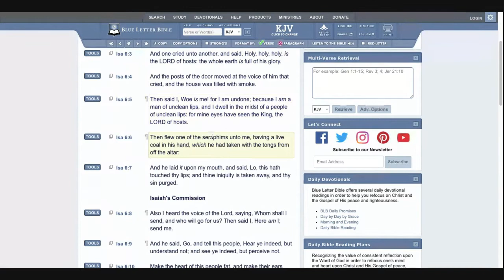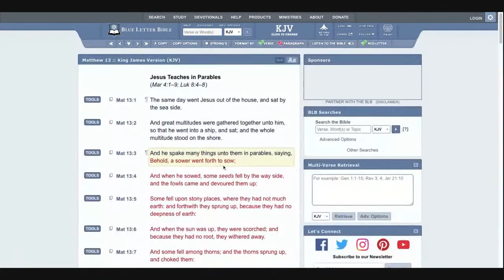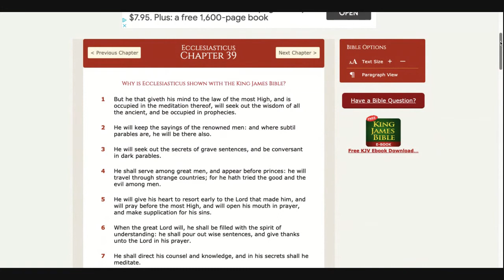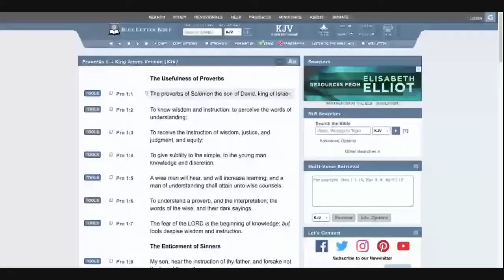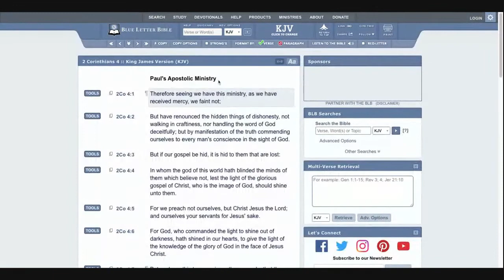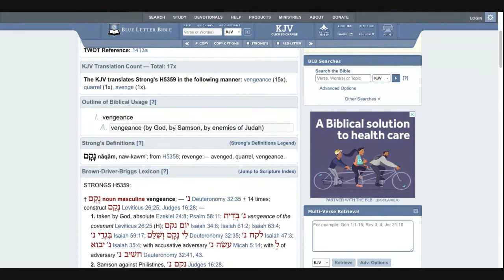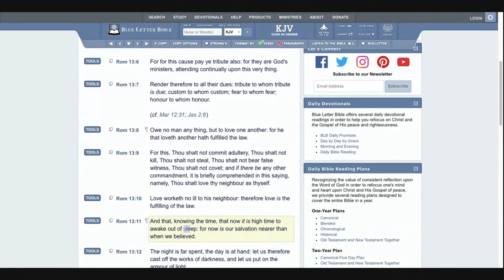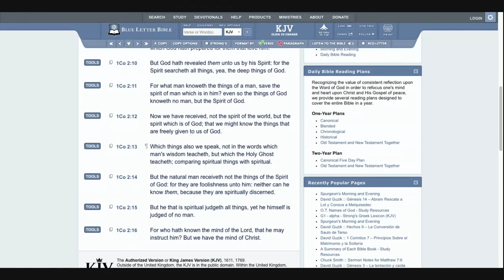Why can't our people get it❓🤔